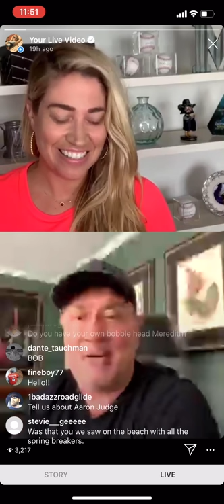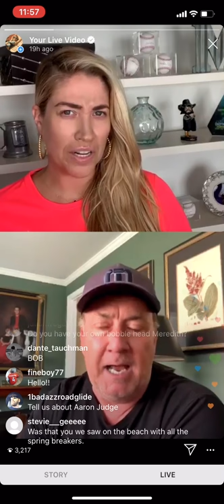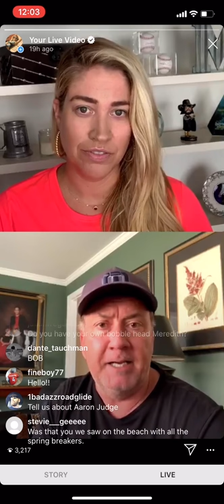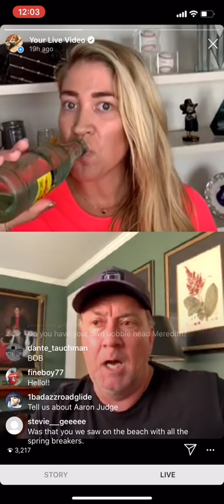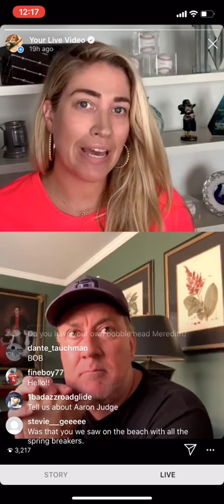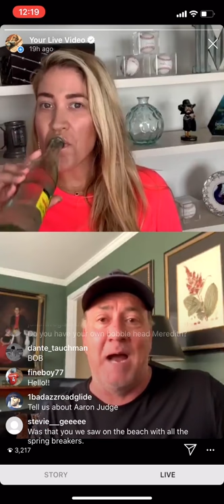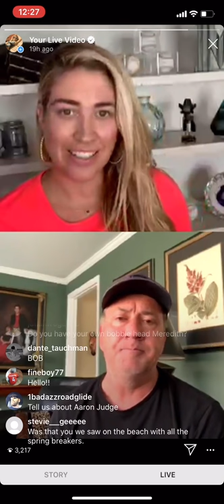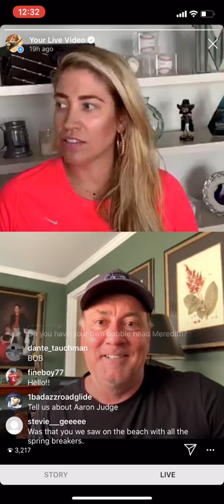Meredith Marakovits catches up with the host of YES NETWORK's Yankees Pregame Bob Lorenz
Marakovits misses talking to Bob at the stadium so she had him join her on insta LIVE.  Lorenz gives some helpful toilet paper buying tips and breaks down the cast of Vanderpump Rules.  We also answer your Yankees questions!  Bob is the best... watch Bob being the best!